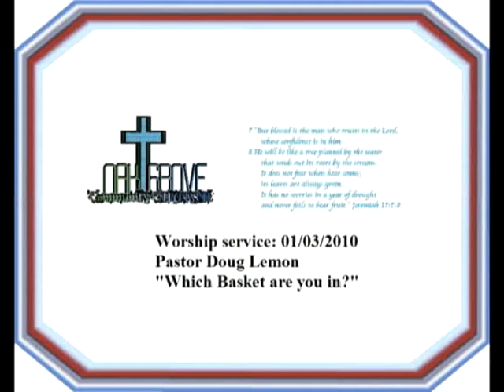Oak Grove worship service-sermon Which basket are you in"(1 of 7)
Worship service of Oak Grove Warsaw In  1/03/10 pt 1 of 7